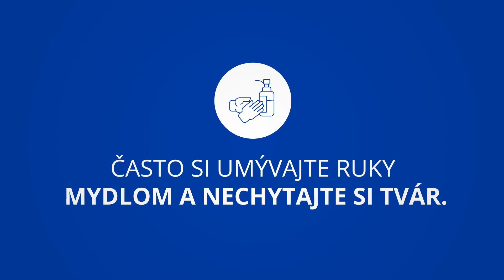spot koronavirus UV SR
Čo treba vedieť o víruse Covid 19